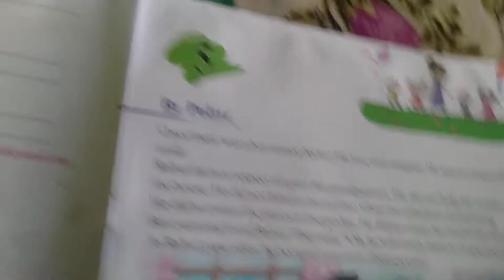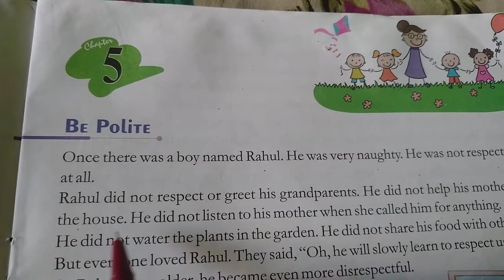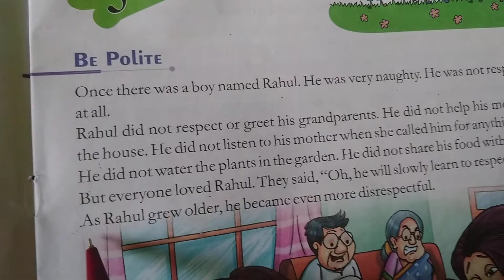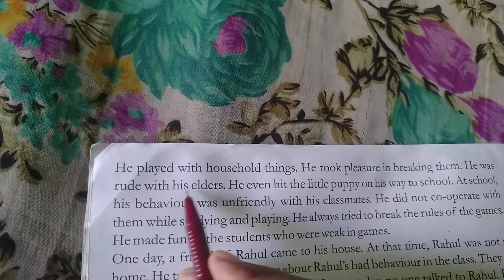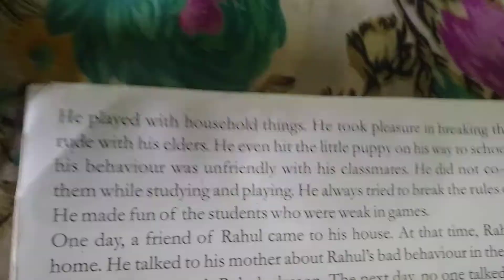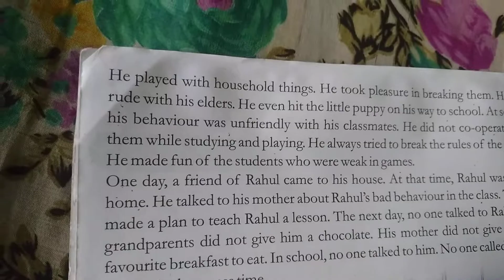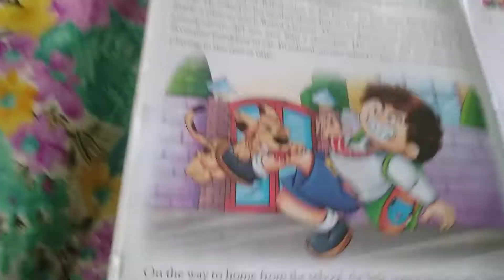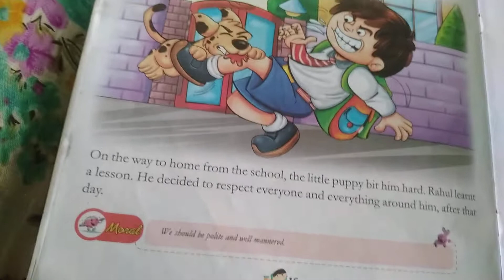bepolite chapter 5 2English moral values book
eng
English translation Hindi to English